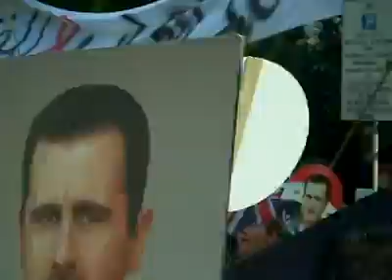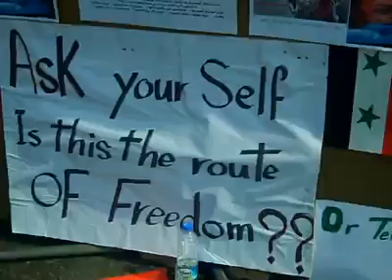Syrian embassy 23/04/2011Mustafa Abdou & ghassan alsarraj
that small love we can do for our nice country